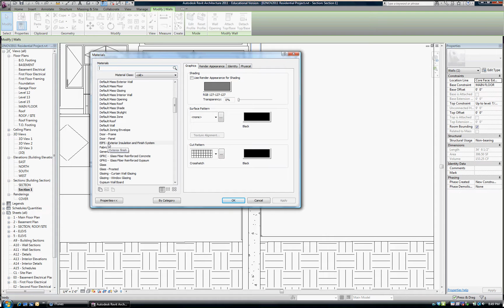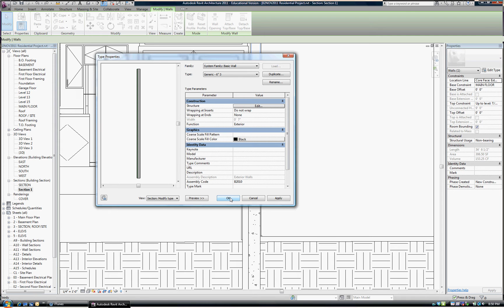107 Tutorial: Add & extend exterior wall finish to bottom of floor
Add & extend exterior wall finish to bottom of floor